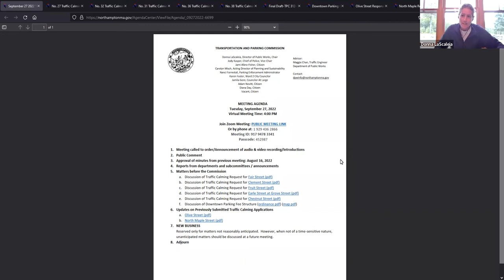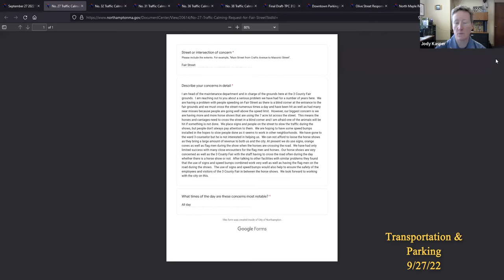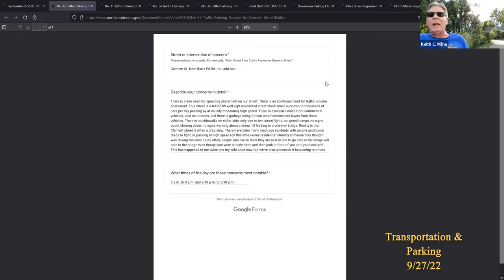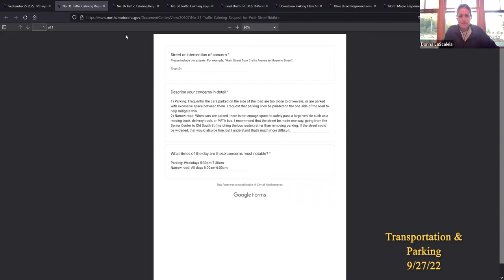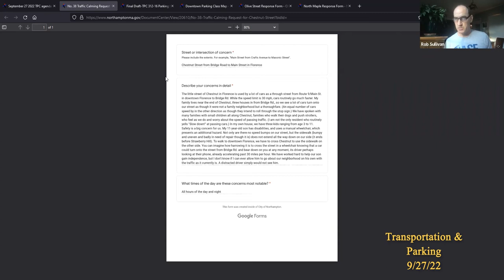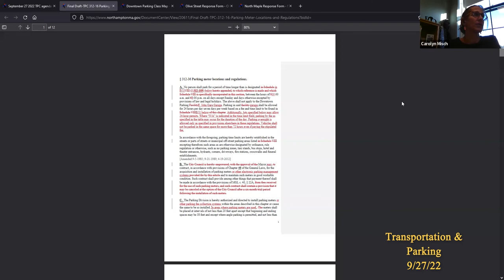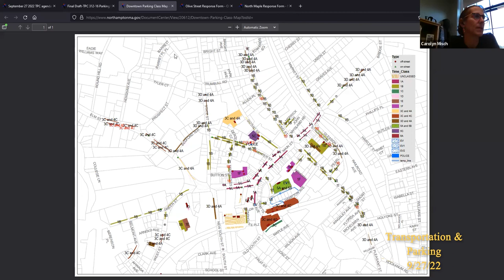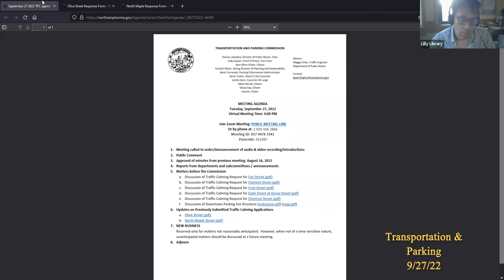Transportation and Parking Commission 9/27/22